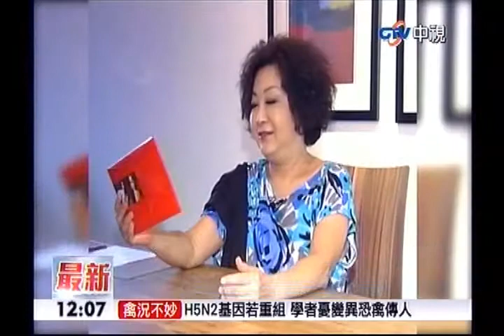中視新聞》Makiyo崩潰！ Ma媽肺癌病逝 享壽64歲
【Makiyo崩潰！ Ma媽肺癌病逝 享壽64歲】